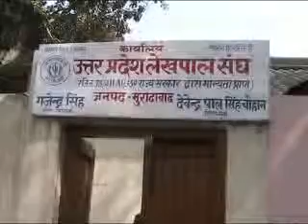Mehdi Ashrafi 27-03 Lekhpal Sangh ki Meeting.wmv